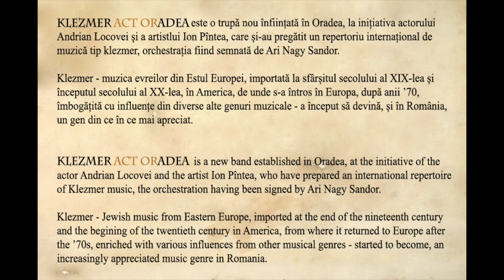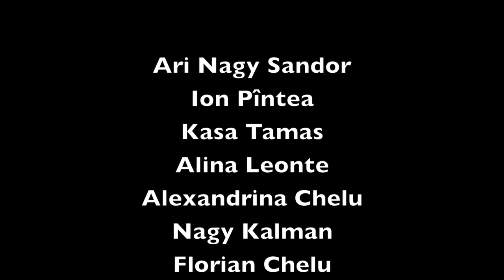Oradea Klezmer - Csardas Monti - vioară, Nagy Kalman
componenta Oradea Klezmer:
Ari Nagy Sandor, Richard Balint, Andrian Locovei, Alexandru Szuz, Alina Leonte, Alexandrina Chelu, Ion Pîntea, Florian Chelu, Szavuly Albert Karoly, Nagy Kalman.